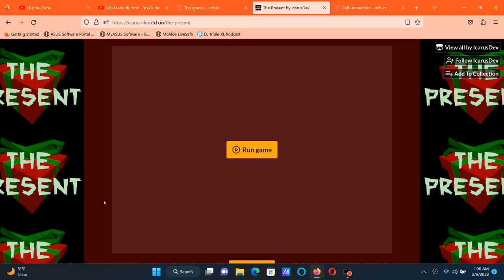The Present (itch.io Game)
Recorded on Monday, February 6, 2023, 1:00:09 pm to 1:05:27 pm

I used the Corel Studio X10 Live Screen Capture to record this. Sorry if the frame quality is not good.

(0:05 to 0:54) The intro
(1:25 to 1:36) Wow a Carton of Fresh Milk
(1:40 to 1:58) Wow a Trophy For A Car (What Do You Call It?)
(2:02 to 2:18) Wow a Laptop. Thank you!
(2:21 to 2:33) Oh, my God! A severed hand!
(2:36 to 2:50) Is my secret Santa a murderer?
(2:55 to 3:07) It's a teddy bear (3:01 - 3:04) Oh, my god! What is that teddy bear in front of the window!?
(3:11 to 3:26) A teddy bear, again? (3:13 - 3:14) AHHHH! That teddy bear again!?
(3:31 to 3:41) How did my tree get tipped over?
(3:44 to 3:57) My room! What caused this mess?
(4:03 to 4:15) The music is in reverse. AND WHERE'S ALL OF MY FURNITURE!?
(4:23 to 4:32) Too many eyes appear all over my living room, even one on the kitchen's floor!!!
(4:37 to 4:48) That flusing sound is coming form my bathroom with the only thing my home has. (4:40 - 4:44) AHHHH! My bath tub is filled with blood!!!
(4:50 to 4:59) Everything's red! THIS IS JUST GETTING CREEPY!
(5:04 to 5:09) I got locked out of my home!
(5:09 to 5:13) Do not look to the left or that teddy bear ends you! (5:13 - 5:15) AHHHHHHHHHH!

This game was made by IcarusDev.